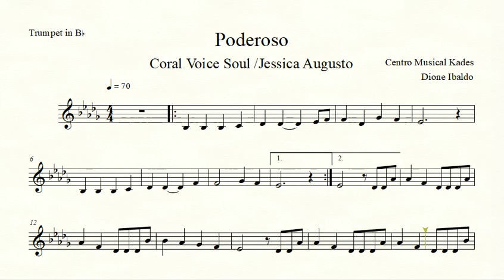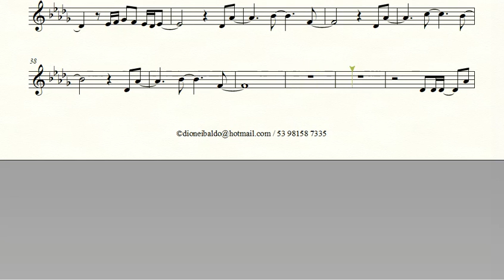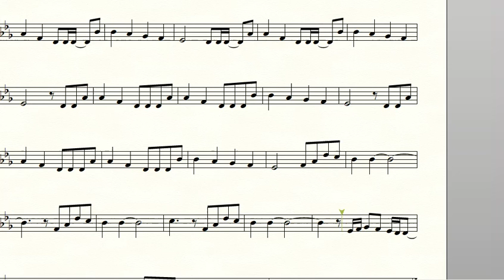Partitura PODEROSO - Coral Voice Soul / Jessica Augusto - Trompete